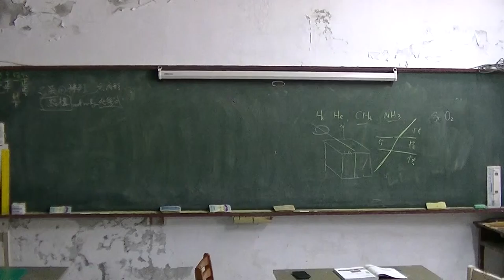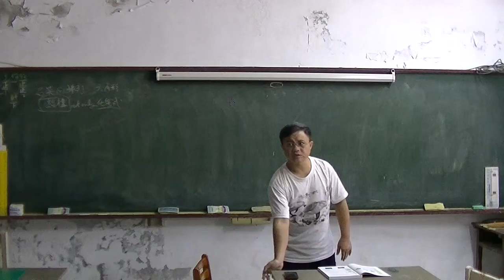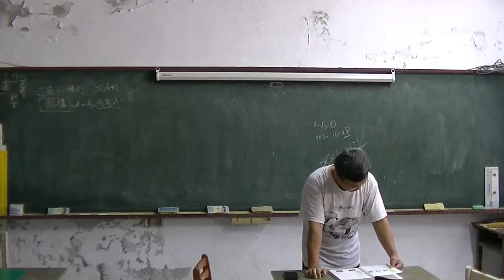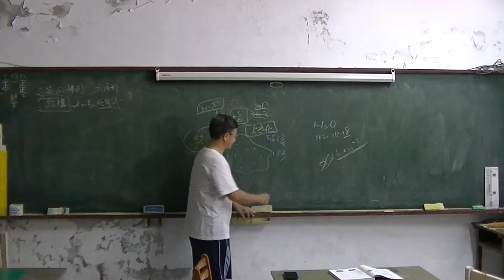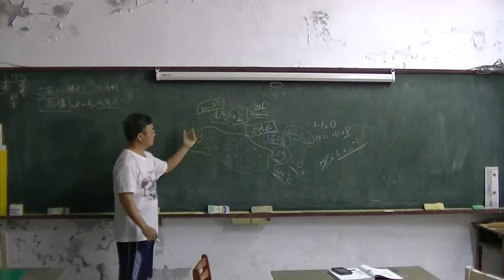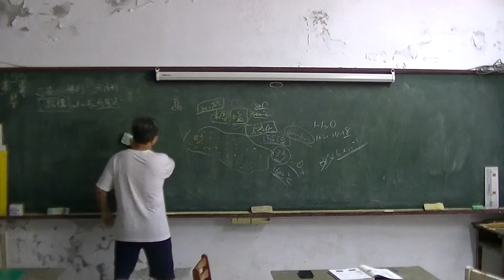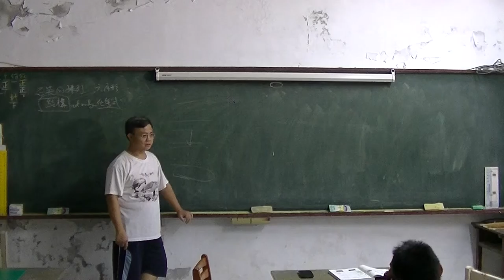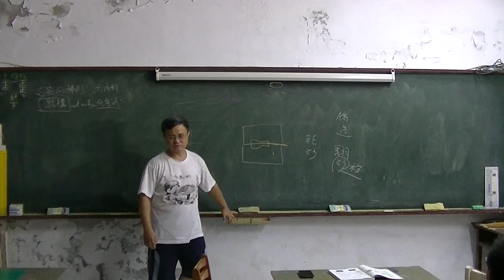高中地科 組成地表的物質03